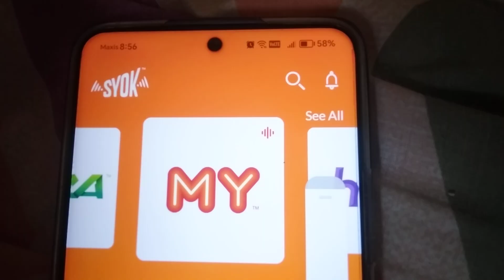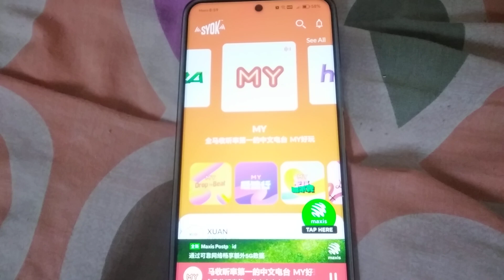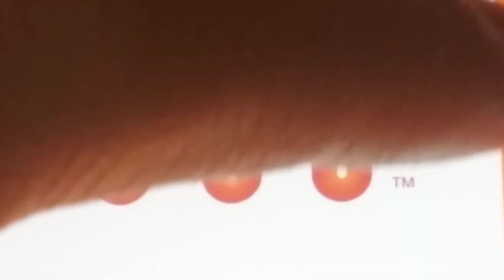MY Radio Ad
1. Focus Point CNY 2024 Radio Ad
2. Honda CNY 2024 Radio Ad
3. Vida C 龙龙好运来 Radio Ad
4. Tune Talk 5G Radio Ad
5. A Lion Spray Radio Ad
6. sooka TV Radio Ad
7. MY 好玩
8. MY 好玩 2
9. MY 好玩 演唱会